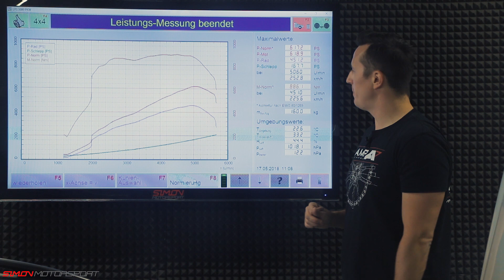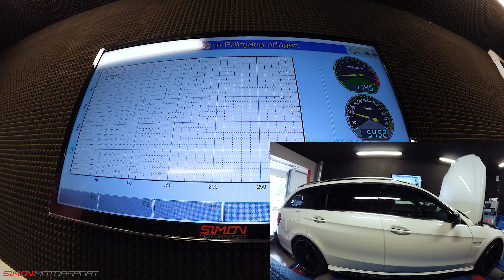Mercedes Benz E63 S AMG 4 Matic | Stage 2 mit 735PS/1151NM | SimonMotorSport | #428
Wir haben einem Mercedes Benz E63 S AMG 4 Magic eine Stage 2 Softwareoptimierung verpasst.

Euer Kontakt zu uns:

Deutschland
41836 Hückelhoven
Rheinstr. 5